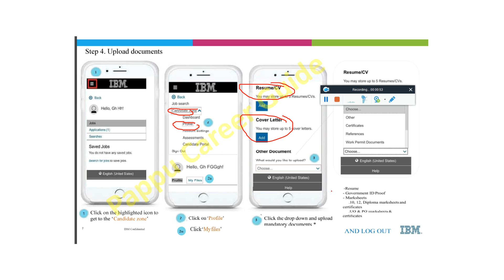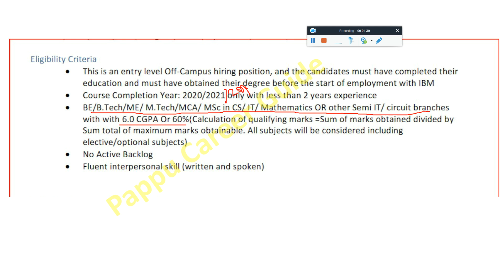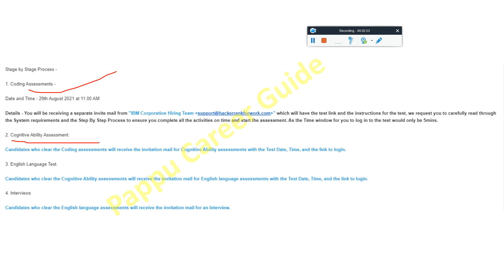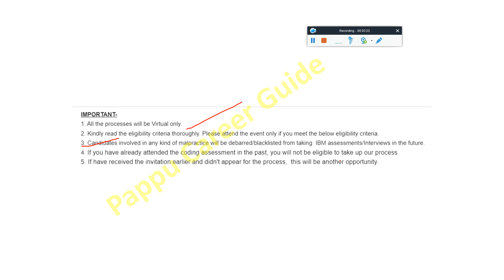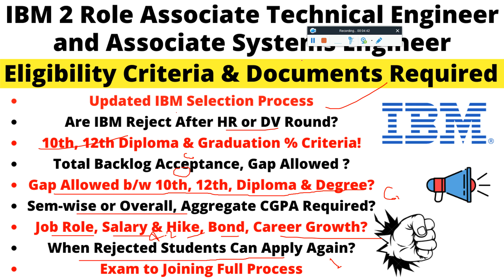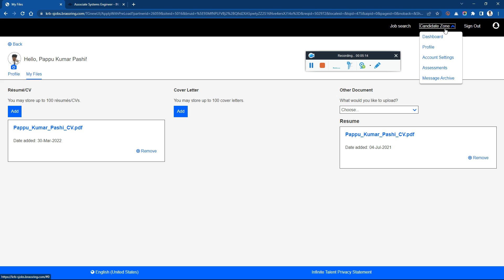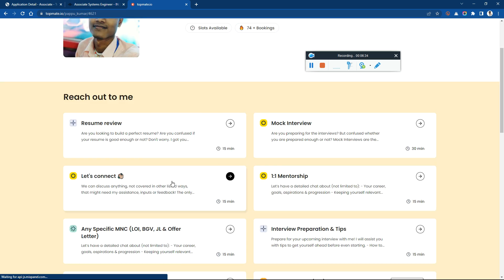IBM 2022 Associate Technical & Associate Systems Engineer Eligibility Criteria & Documents Required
IBM 2022 Associate Technical & Associate Systems Engineer Eligibility Criteria & Documents Required | Updated Selection Process | How to Check Results | Are IBM Reject After HR or DV Round? | 10th, 12th Diploma & Graduation % Criteria! | Total Backlog, Elimination Round? | Gap Allowed b/w 10th, 12th, Diploma & Degree? | Sem-wise or Overall, Aggregate CGPA Required? | Job Role, Salary & Hike, Bond, Career Growth? | When Rejected Students Can Apply Again? | Exam to Joining Full Process | Complete Preparation Guide to Qualify IBM!!

⚡ IBM OFF Campus Direct Hiring 2022 | Mass Hiring | Any Graduates & Branch Apply Now:

🔴IBM 2021 All 4 Section + Most Repeated Asked Coding Question with Complete Solution!! Complete PDF Download

ibm coding question | ibm coding question for 2019 and 2020 batch
ibm coding questions for associate system engineer
coding questions of ibm
coding question asked in ibm
ibm coding questions hackerrank
coding
ibm coding assessment
ibm recruitment 2021
ibm hiring
ibm off campus drive 2021
ibm hiring process 2021
freshers hiring
ibm jobs 2021
ibm recruitment 2021 for freshersibm 2021
ibm jobs for freshers 2021
ibm fresher off campus 2021
ibm recruitment process for freshers 2021
off campus jobs 2021
ibm mass hiring 2021
internship 2021
ibm off campus drive 2020 for associate system engineer
ibm associate technical engineer
ibm associate technical engineer mail update
ibm technical associate engineer update